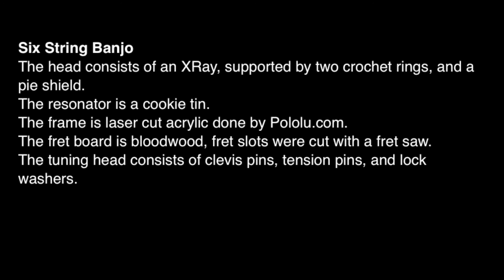Sounds of Music - 6 String Banjo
Here is my six string banjo, sometimes called a banjitar or ganjo.
I participated in Science Olympiad - Sounds of Music in 2014.